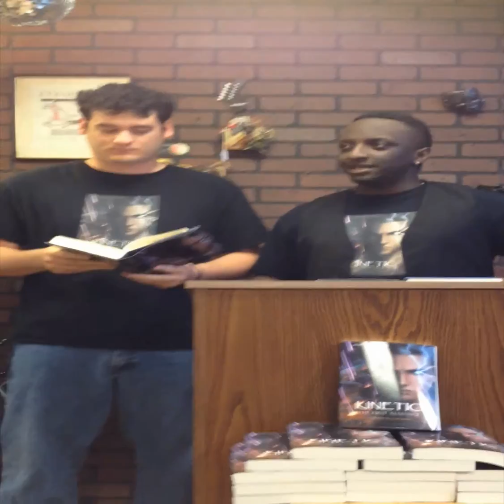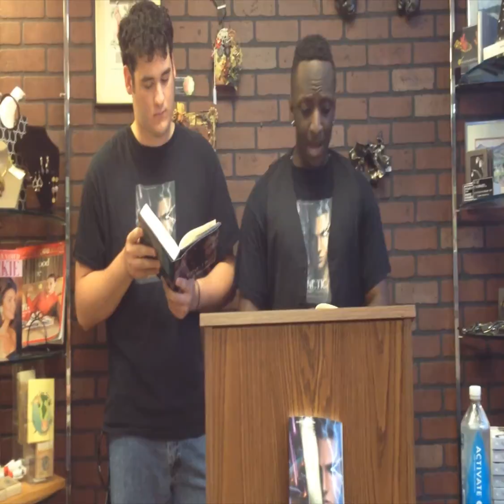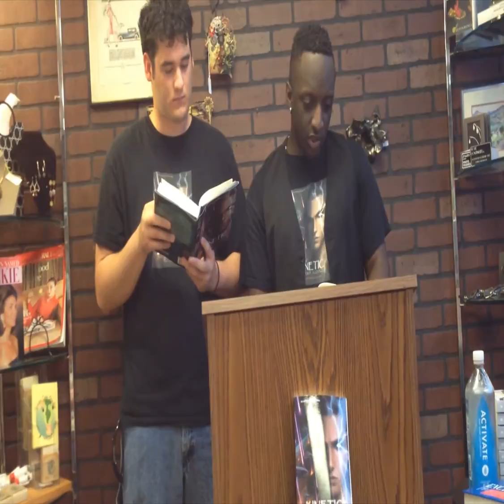Kinetic Book Reading - Pt 1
We had did a book reading at the To Be Continued bookstore recently where we read the first chapter of the book. Enjoy guys!